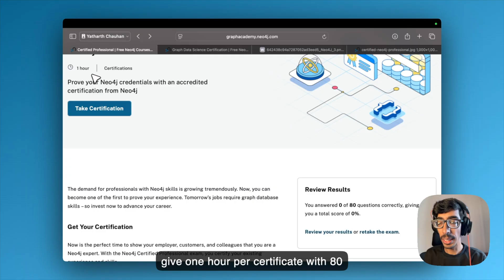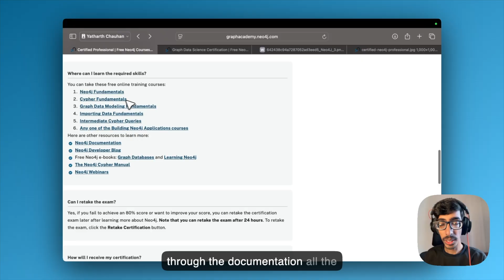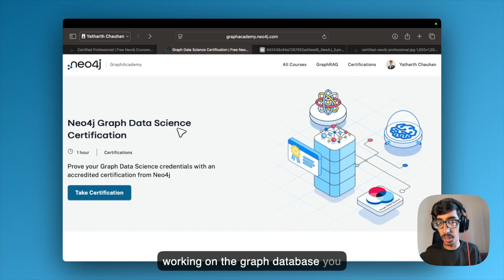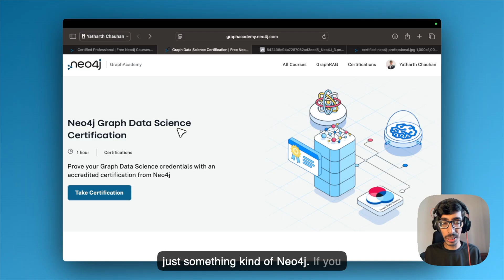New Data Science Certification | FREE Neo4j Certified for Everyone | Graph Database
If you’re starting your data science journey | Neo4j is offering a 100% FREE certification for everyone!

✔️ Learn graph databases
✔️ No cost, no experience needed
✔️ Perfect for beginners and students
✔️ Add it to your LinkedIn and resume

Don’t miss this free chance!